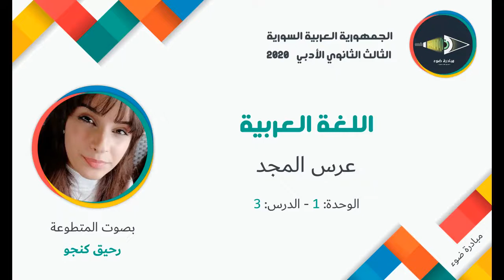3- الثالث الثانوي الأدبي_اللغة العربية_الوحدة1_الدرس3_عرس المجد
تقديم مبادرة ضوء  بصوت المتطوعة: رحيق كنجو